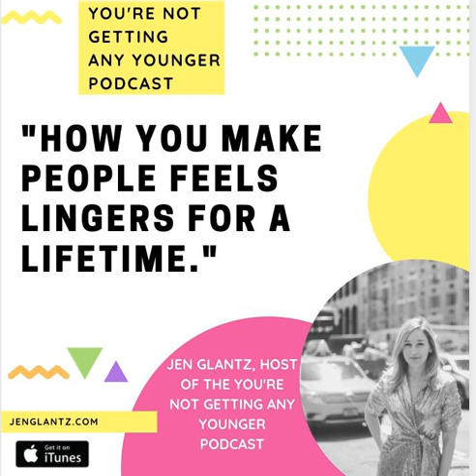EP 188: How Do You Make Other People Feel? (Jen Glantz)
Do you ever think about how people feel when they leave a conversation or interaction with you? Jen dives into how we can pay more attention to how we make people feel when we are around them.

Check out what Jen is working on: Odd Jobs Newsletter First Years of Marriage Newsletter Monday Pick-Me-Up Newsletter Coaching